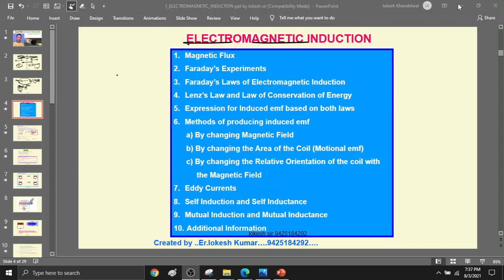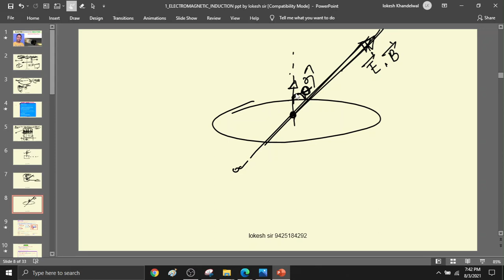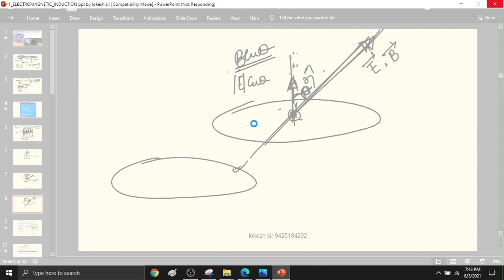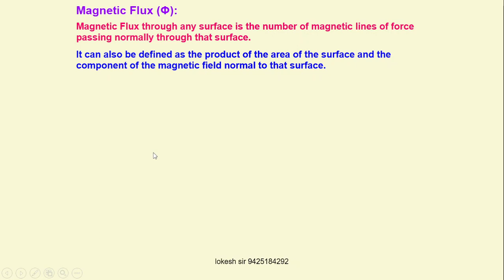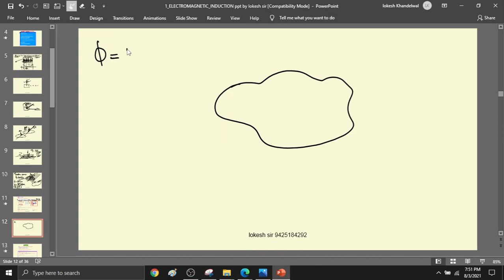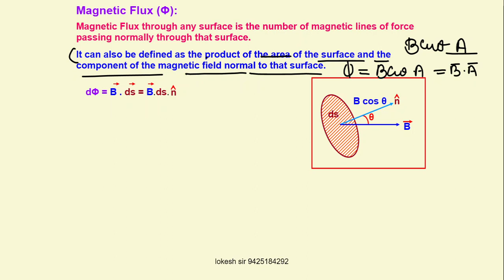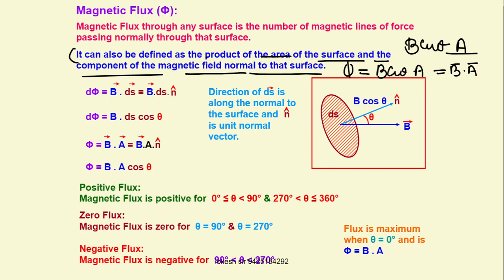emi lec 1 4 august 2021